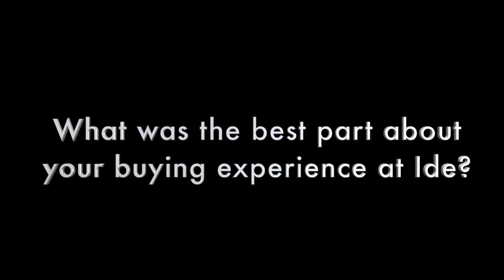Customer Testimonial at Ide Volkswagen- Robert & Tim Lockhart